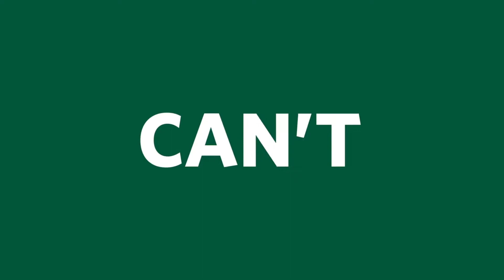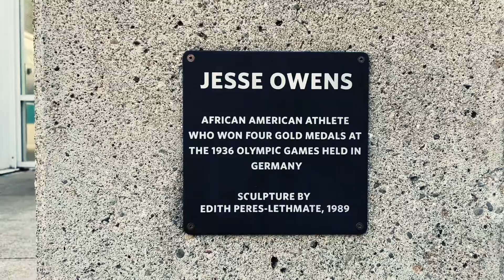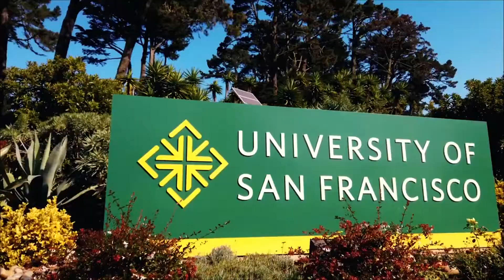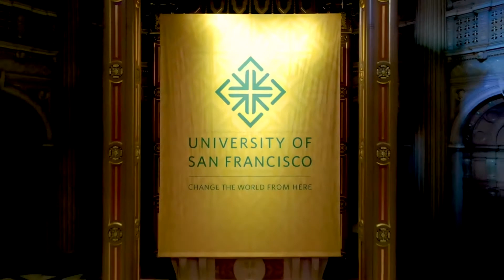Doonie Love's Undergrad Graduation 2020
I did it! I graduated from the University of San Francisco with a Bachelor of Arts Degree in Performing Arts & Social Justice with a Theater concentration. This is a major highlight in my life's journey. I am a first-generation college graduate breaking down "generational curses". I have shown herculean strength and resilience during my higher education journey in the face of much adversity. I am truly proud of myself.

Note: This is a personalized edit of the original virtual ceremony curated by the University of San Francisco.